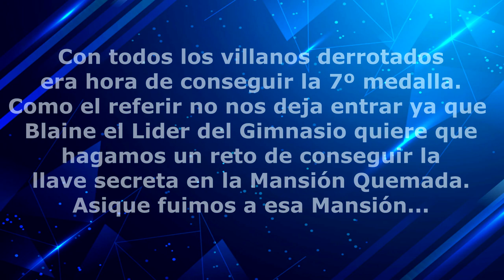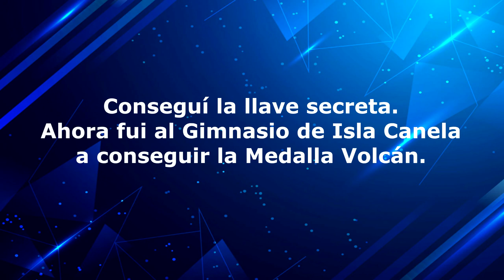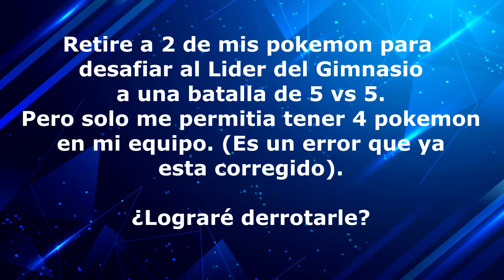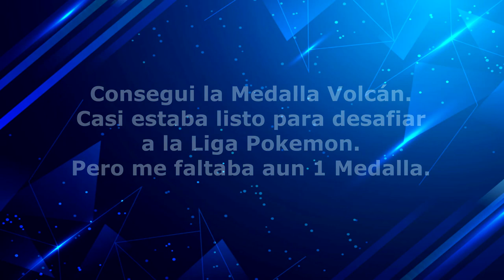POKEMON FLASHBACK - [FANGAME 27 - LA MEDALLA VOLCAN]